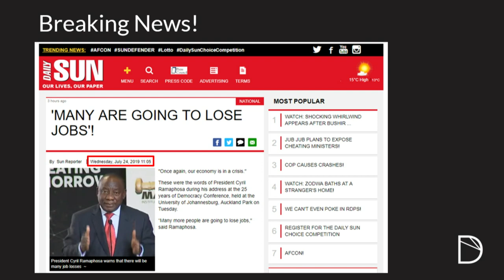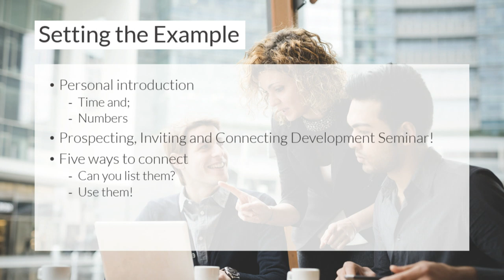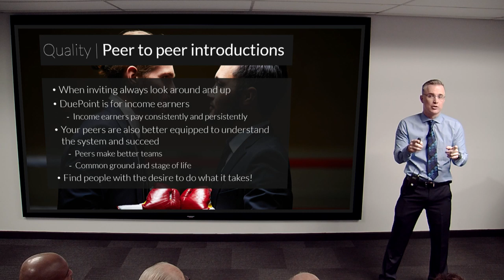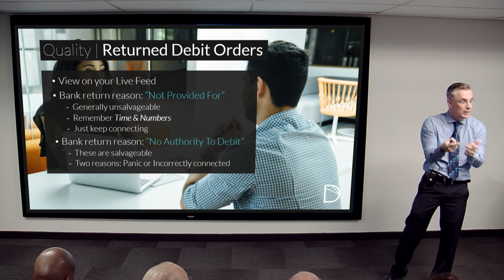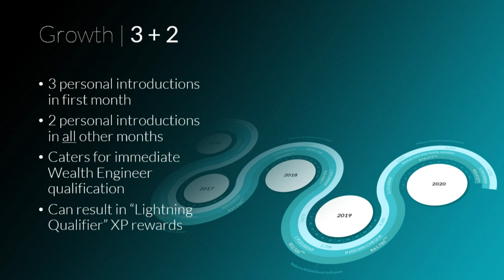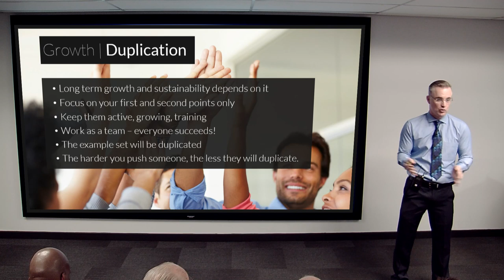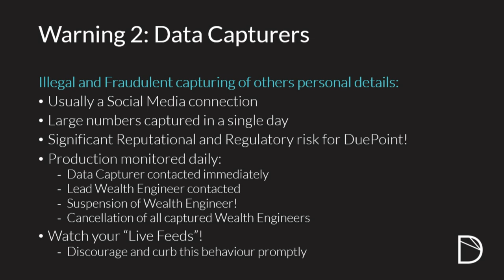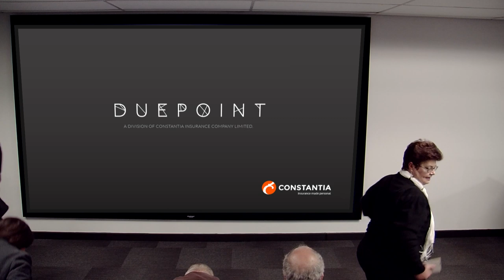Fundamentals of Channel Building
This Development Seminar covers what you should be doing at every stage of growing your channel and wealth with DuePoint.